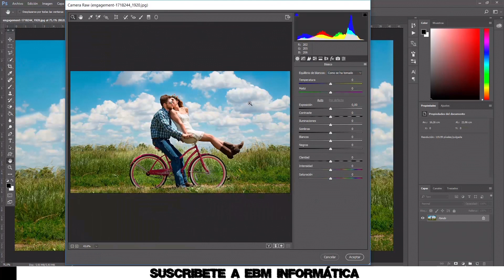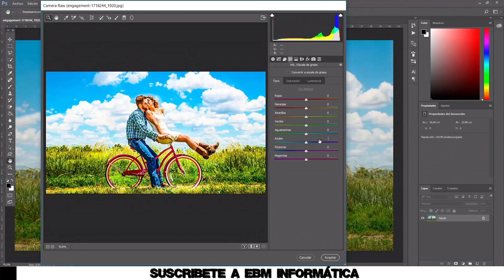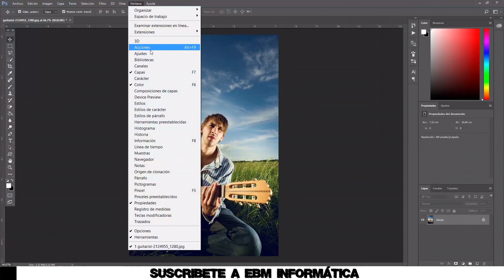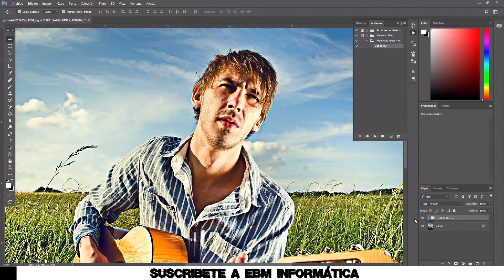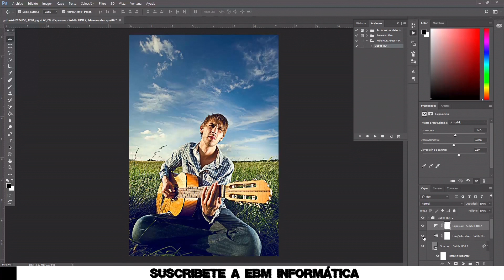COMO HACER EFECTOS HDR CON PHOTOSHOP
En el video de hoy, te explicamos, COMO HACER EFECTOS HDR CON PHOTOSHOP